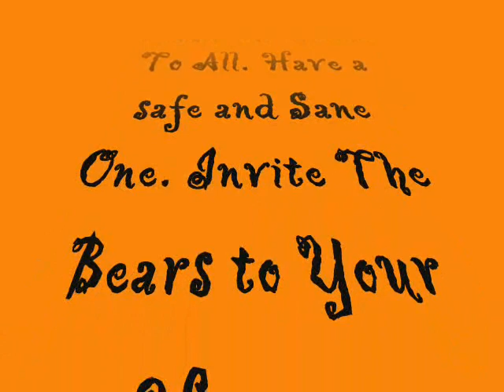Halloween Teddy Bears Figurines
Four teddy bear figurines dressed in Halloween costumes.